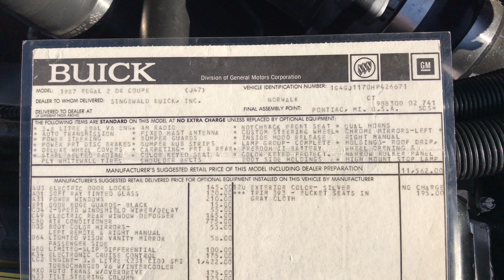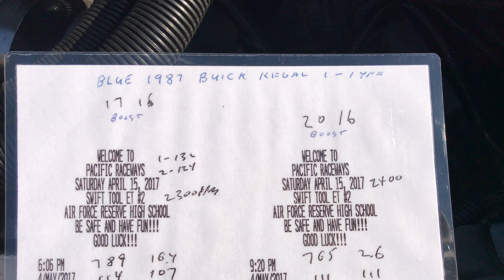MUSCLE| 1987 T-Type Buick Regal Sleeper (Not Grand National) 4K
Runs 10s with a single turbo. Super quiet, the ultimate sleeper.